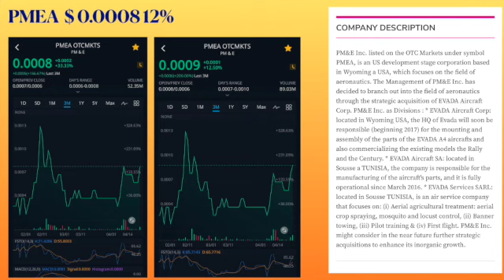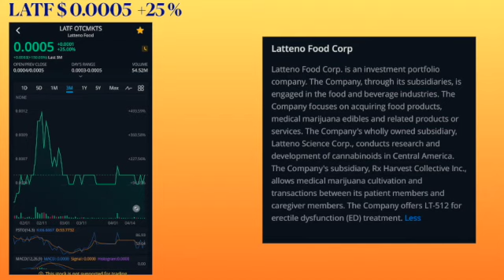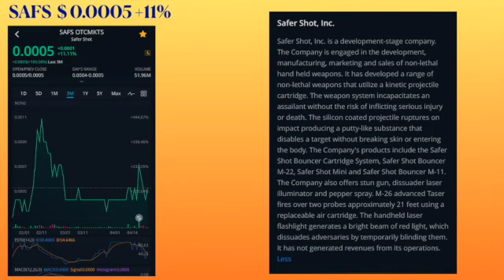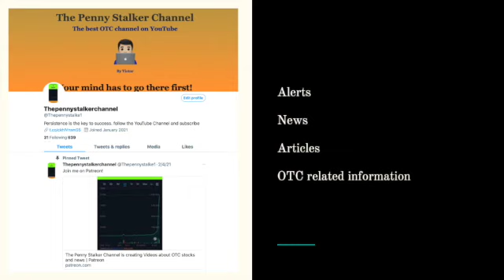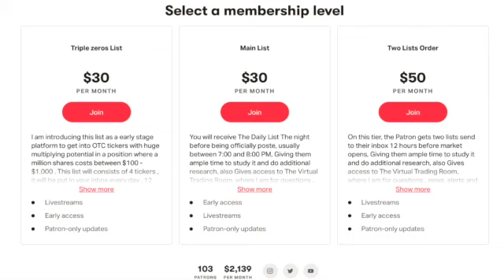OTC STOCKS NEWS, Top Penny Stocks, stocks on the move .